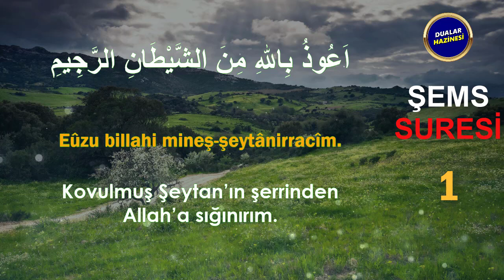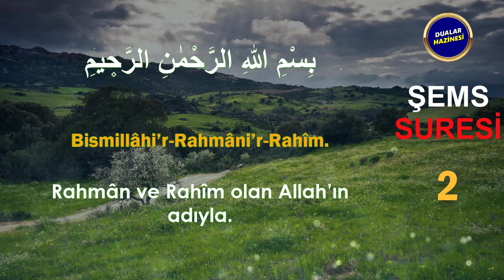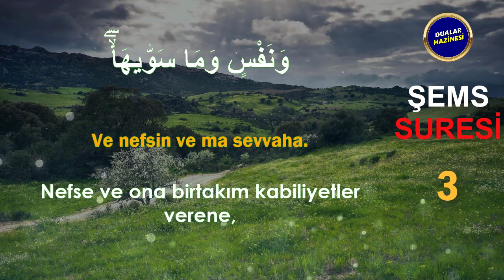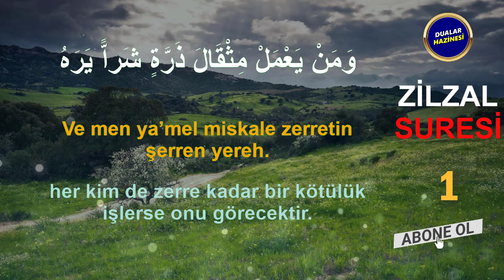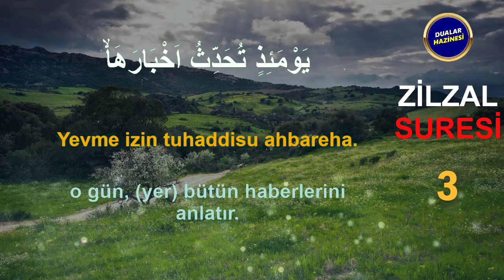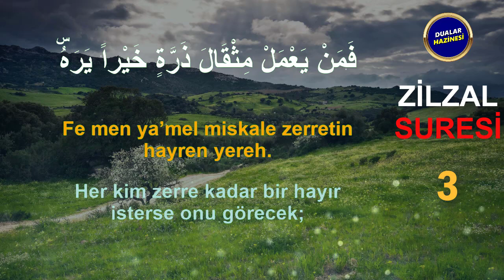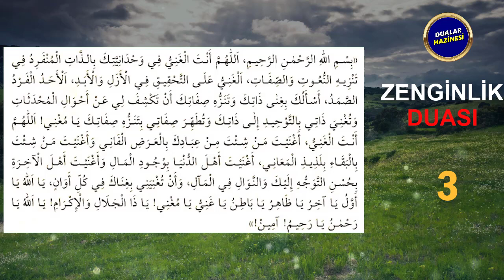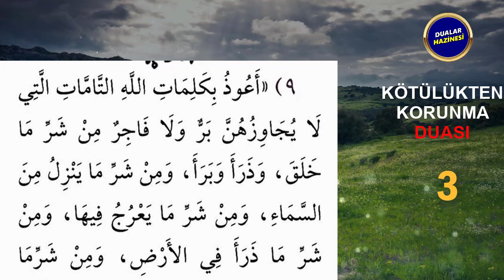FİTNE FESAT ve KÖTÜLÜKLERDEN KORUNMAK İÇİN DUALAR DİNLE Dualar Hazinesi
FİTNE FESAT VESVESE VE KÖTÜLÜKLERDEN KORUNMAK İÇİN DUALAR RUKYESİ DİNLEYELİM
ŞEMS ZİLZAL SURESİ ve ZENGİNLİK KÖTÜLÜKTEN KORUNMA
Oynatma Listeleri
GÜNÜN DUASI DİNLE
FAZİLETLİ DUALAR
RUKYE AYETLERİ